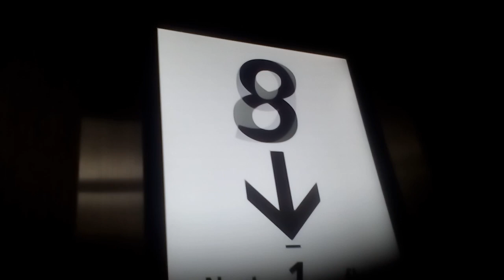日立エレベーター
ザ浜名湖にあります。更新前は特注ビルエースでした。機種はGセレクトです。この動画は2021年3月23日に撮影したものです。
メーカー:日立
設置年:1988年
リニューアル年:2017年
定員:20名
積載:1300kg
キャンセル機能:あり
アナウンス:あり (気配りアナウンスのみ)
戸閉ブザー:なし
到着ベル音:あり (チンベルチャイム)
ボタン確認音:なし
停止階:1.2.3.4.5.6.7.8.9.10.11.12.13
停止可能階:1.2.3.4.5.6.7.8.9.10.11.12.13